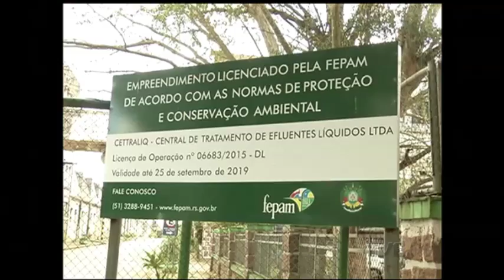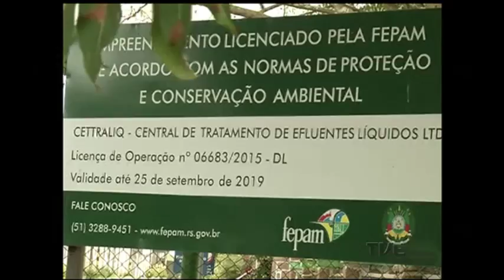Fepam suspendeu atividades de empresa que pode ser responsável por alterações na água da capital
A Fundação Estadual de Proteção Ambiental suspendeu por tempo indeterminado as atividades de uma empresa por emissão excessiva de odores nas proximidades do Guaíba e na zona norte de Porto Alegre. Há suspeitas de que a Cetraliq, que trata efluentes líquidos industriais, seja uma das responsáveis pelas alterações no cheiro e gosto da água da capital.